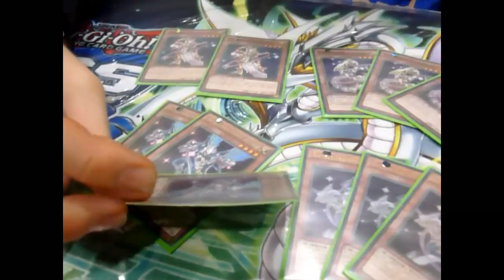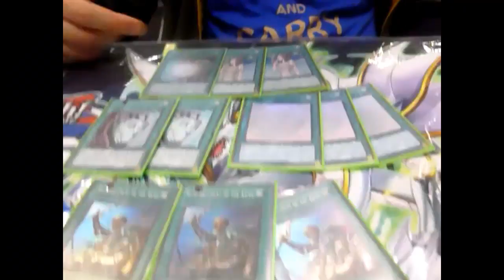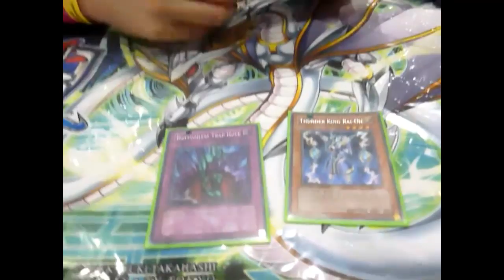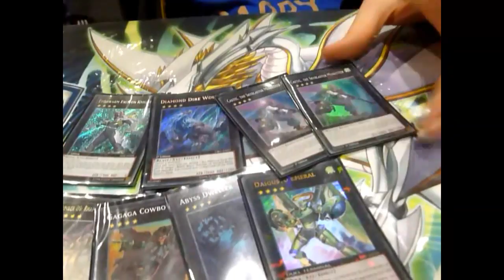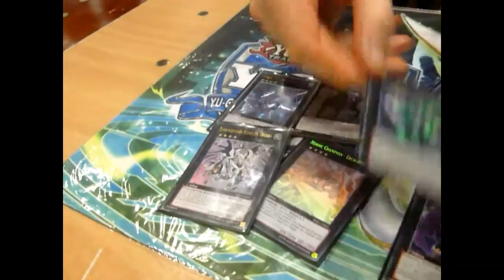Yu-Gi-Oh! Deck Profile - YCS London 2014 - Top 32 - Niels Vossen - Satellarknights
YCS London 2014 - Top 32 - Deck profile by Niels Vossen from Belgium..

Thank you Niels for the decklist, and congrats with your top 32 spot!